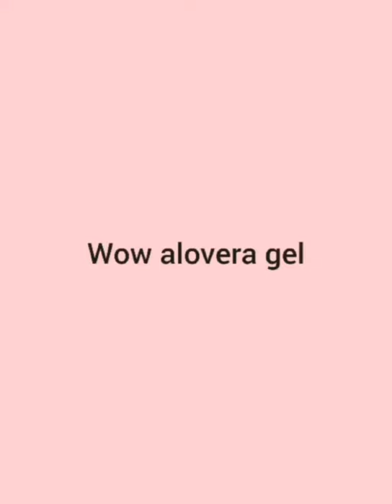Night skin care products|cute world 🖤